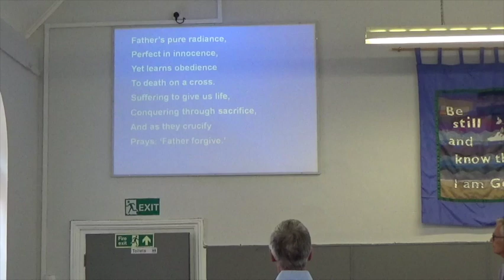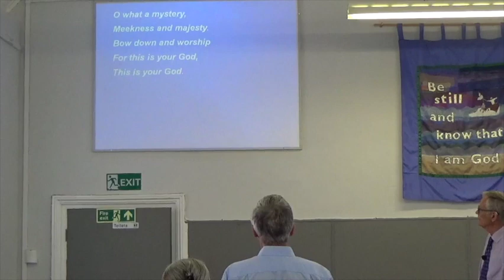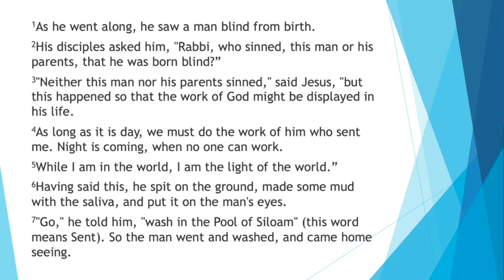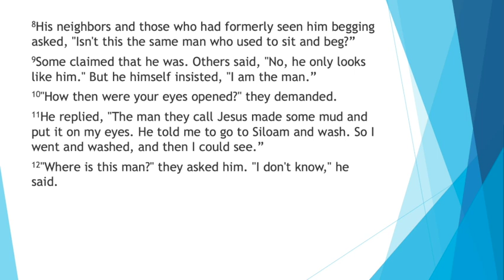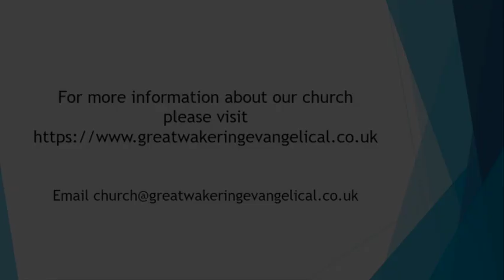1 August 2021 AM with Roger Oxenham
This mornings reading was John 9 v1-12

Hymns:
- Praise my soul the king of heaven
- Meekness and majesty
- From the breaking of the dawn
- Teach me Thy way o Lord